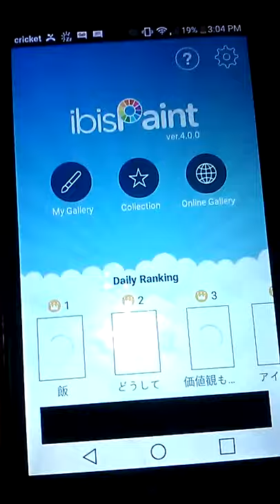I have 69 drawing on my gallery😂😂😂